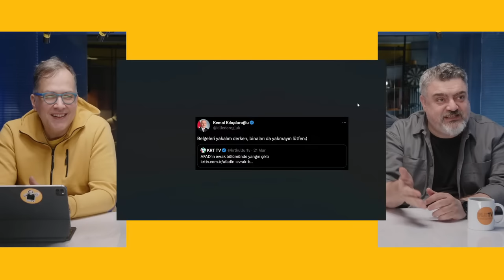HABERSİZLER - İlker Canikligil & Mustafa Seven - B02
Habersizler serisinin diğer videoları için:
- - Habersizler ikinci bölümüyle karşınızda!
Hiçbir şeyden haberimiz yok! Emin olun.

 HABERSİZLER - İlker Canikligil & Mustafa Seven - B02 videomuzu beğendiyseniz en güncel diğer içeriklerimize göz atabilirsiniz.